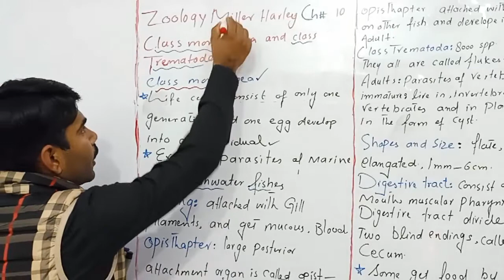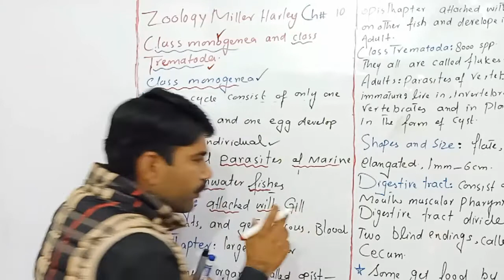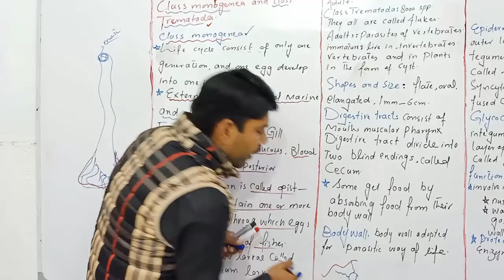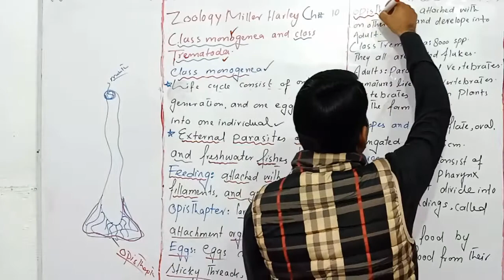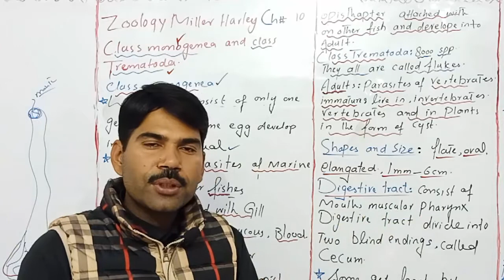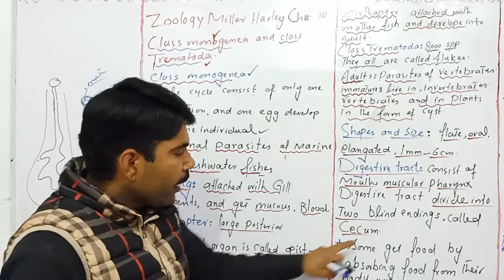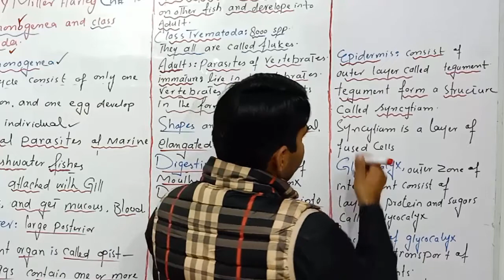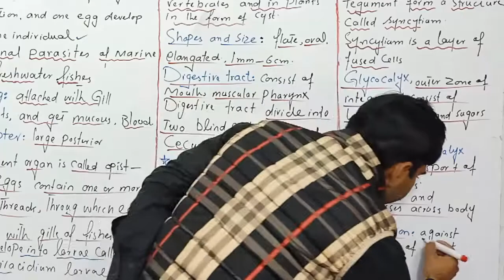Class Trematoda/Monogenea/Zoology Miller Harley/ADS/BSC/BS/Urdu/Hindi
in this video lecture sir Muhamad Uzair explained  class monogenea and class trematoda of phylum Platyhelminthes in very easy way you can find all topics of zoology through channel playlists